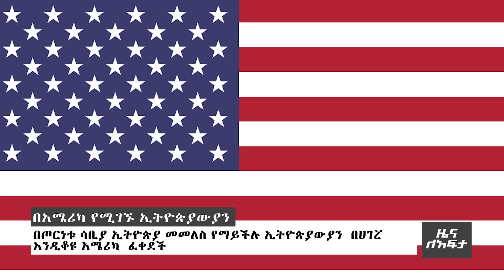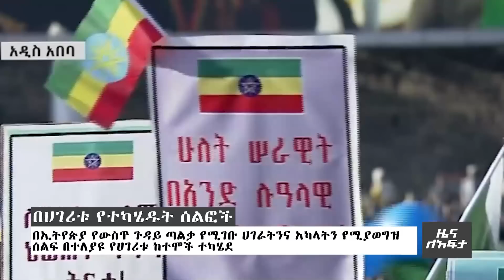የሩሲያ ባንዲራ በአዲስ አበባ ከፍ አለ…ለትግራይ ህዝብ የመጨረሻው ተማፅኖ፣ አሜሪካ - Zena Leafta - Oct 22, 2022 | Abbay TV